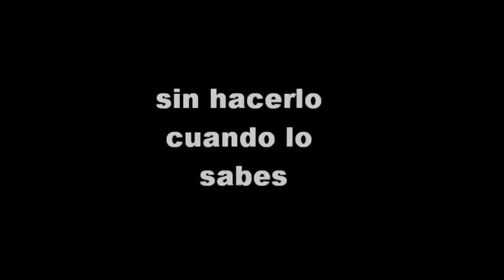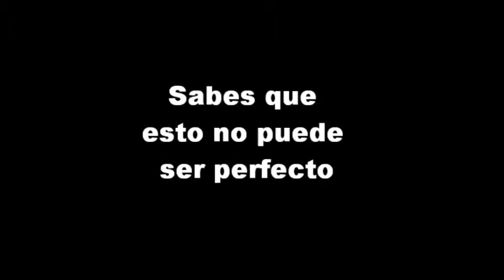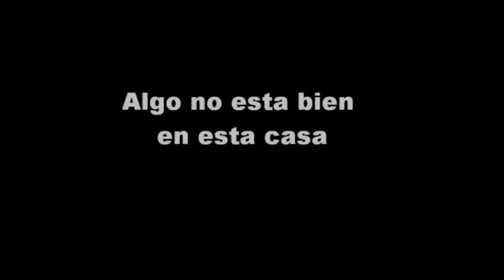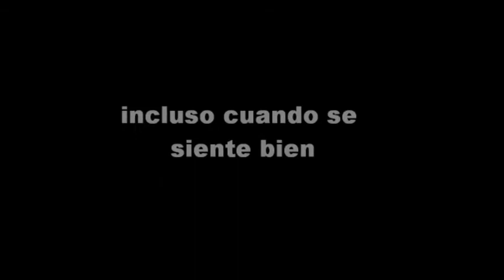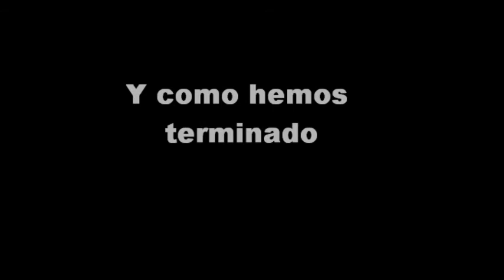Inhale Exhale - Its Myself vs Being A Man (Sub Esp)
Aquí les traigo una traducción más, de una canción que me gusta demasiado...
Sugerencias de traducción y críticas constructivas serán bienvenidas y aplicadas en el video...